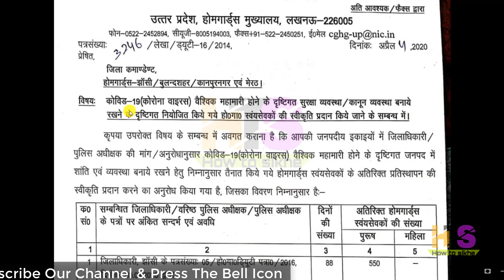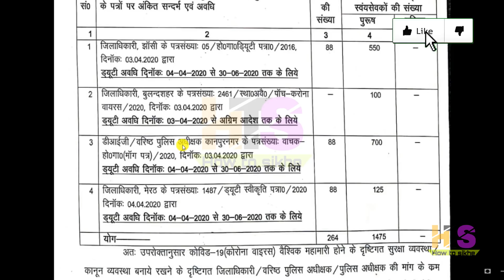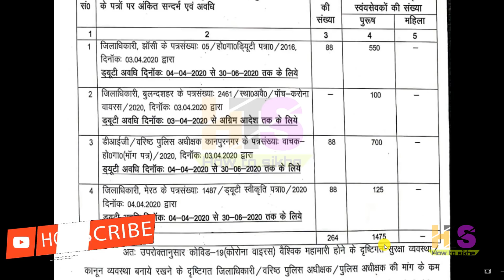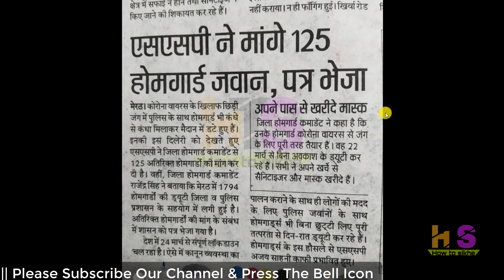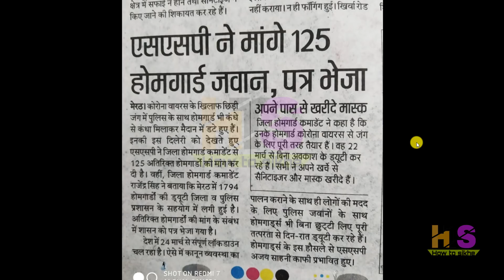UP Home Guard 6-April-2020 News Today | होमगार्ड की ताजा खबर | UPHG Salary Hike Bharti मुख्य समाचार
UP Home Guard 6-April-2020 News Today | UP होमगार्ड की ताजा खबर | UPHG Salary Hike Bharti मुख्य समाचार
*Queries solved*

*My Smartphone*

*My Tripod*